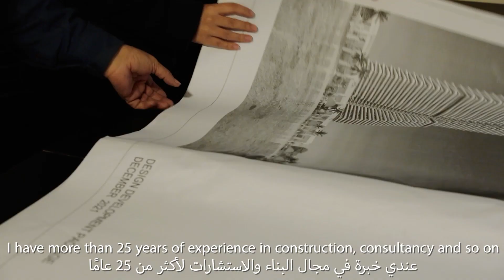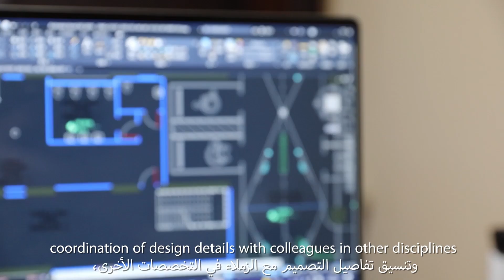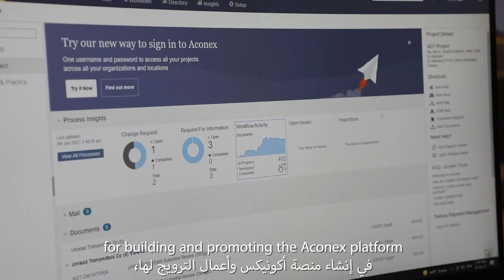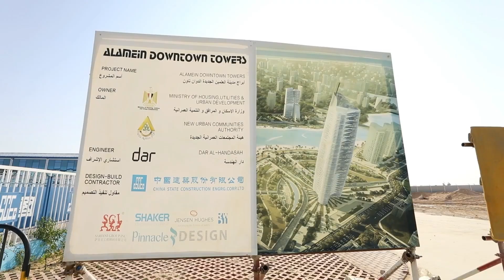Into The Brainpower Of The ADT Project, The Design Management Team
There’s a special team working on the Alamein Downtown Towers Project. Today, let’s meet the Design Management team whose duties not only include integrating all resources for design, but also actively creating designs to ensure the proceeding of the ongoing construction work.

Upholding the same goal of designing and completing the Alamein Downtown Towers Project from scratch, the team consists of multiple professionals, such as a landscape architect, MEP coordinator, interior design manager, HVAC Engineer, plumbing and firefighting engineer, etc.

“Working in the Design Management team of the Alamein Downtown Towers Project, it’s necessary to learn about design, management and get used to the international working environment.” Wang Xiaoqi, an assistant engineer said.

“Competing with intelligence and cooperating with sincerity, the team is become more and more outstanding and competitive.” said Lu Moda.

Learn more about the team via the following video.